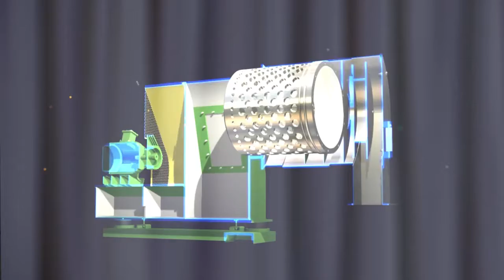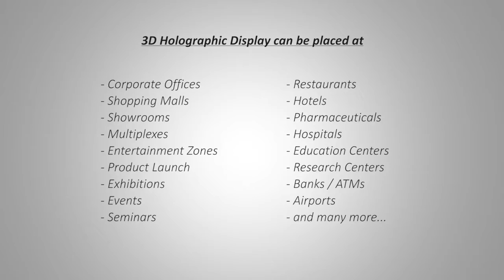3d hologram by www holopixelo com in India, Mumbai , Delhi , Bangalore , Udaipur, Maheshtala